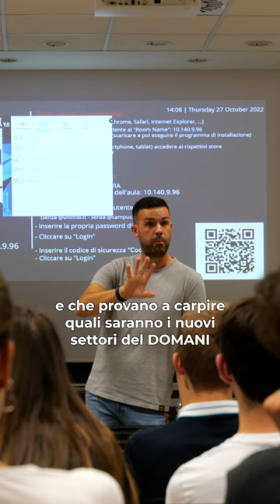Ho tenuto una lezione in università